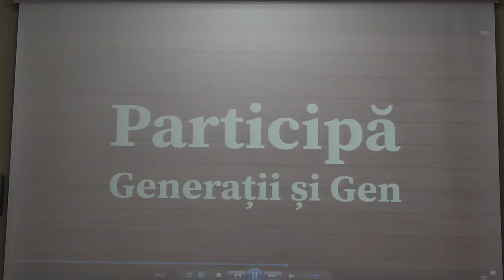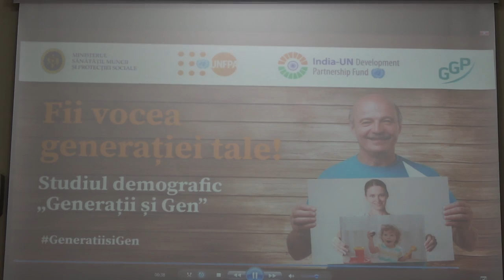Lansarea celui mai amplu sondaj demografic în Republica Moldova „Generații și Gen”